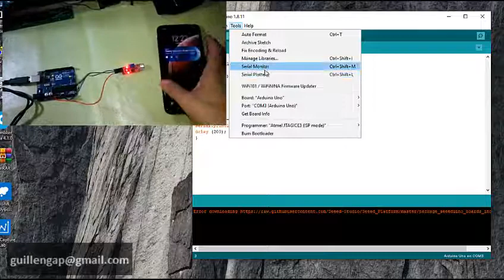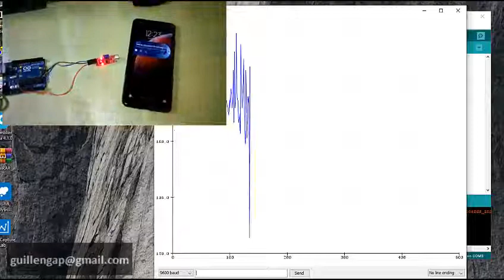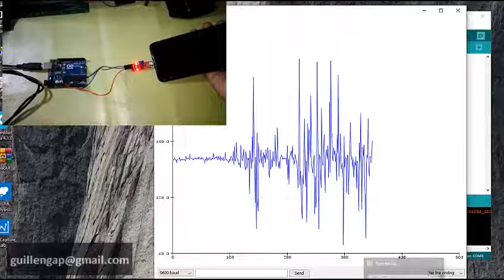Arduino UNO + KY-038 Audio Sensor